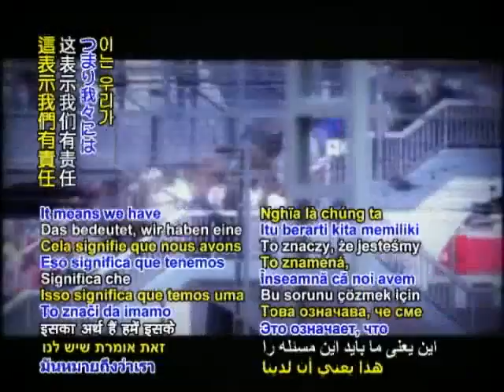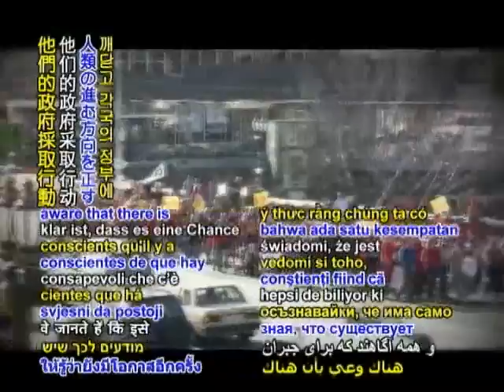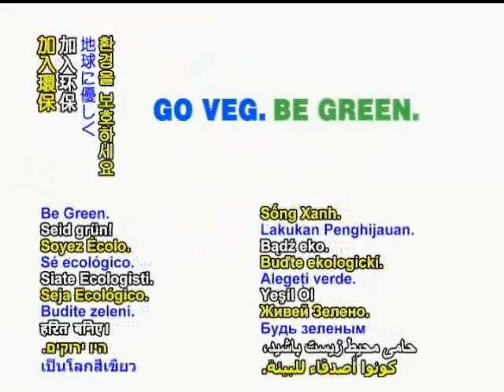気候変動 危険なメタンの過激な上昇 Climate Change OPTION3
更なる情報はこちらにアクセス